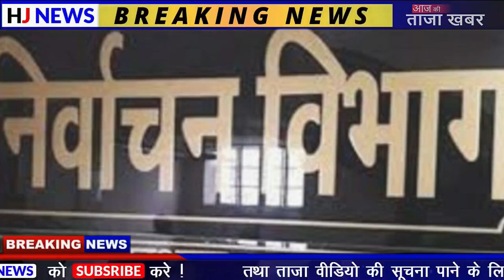Today Breaking News ! आज 25 अगस्त 2020 के मुख्य समाचार, PM Modi news, GST, sbi, petrol, gas, Jio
Today Breaking News ! आज 25 अगस्त 2020 के मुख्य समाचार, PM Modi news, GST, sbi, petrol, gas, Jio, 25 Augest 2020 Nonstop News

25 अगस्त 2020 आज की बड़ी ख़बरें | देश के मुख्य समाचार | 25 Augest 2020 taza kabhre ,PM Modi GST news, sbi

Today News Headlines: 25 Augest News  Bright Facts

मोदी सरकार ने बताया, एक राष्ट्र-एक राशन कार्ड योजना, पूरे भारत में मार्च तक शुरु करने के प्रयास जारी
राजस्थान में इंदिरा रसोई योजना गुरुवार से शुरू ₹8 में मिलेगा भरपेट भोजन
केंद्र की नौकरियों के लिए होगा एक ही एग्जाम, सरकार का इतिहासीक फैसला
खुशखबरी आज विदेशी बाजारों में सस्ता हुआ सोना जानी क्या है आज के ताजा भाव

Nonstop News ! आज 25 अगस्त 2020 के मुख्य समाचार, Pm Modi News, Today Breaking News, Headlines#ModiNews